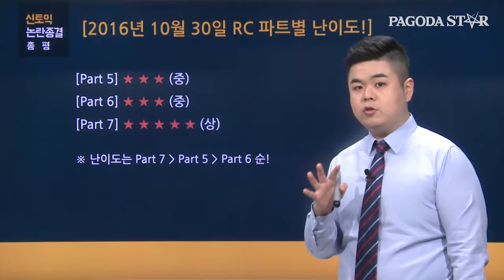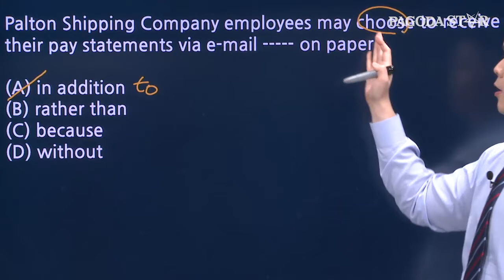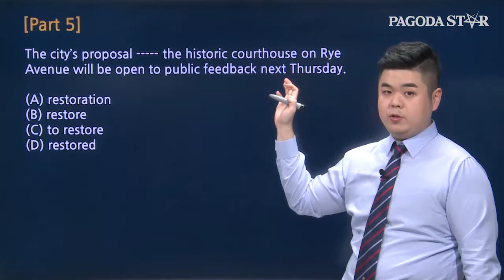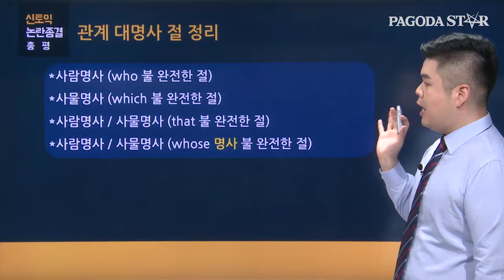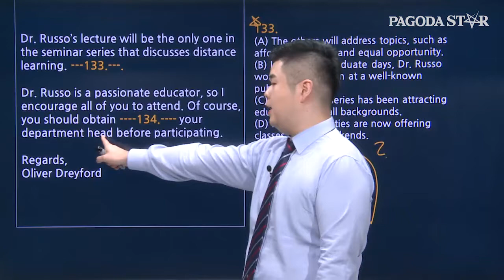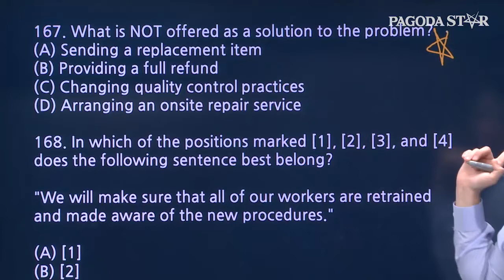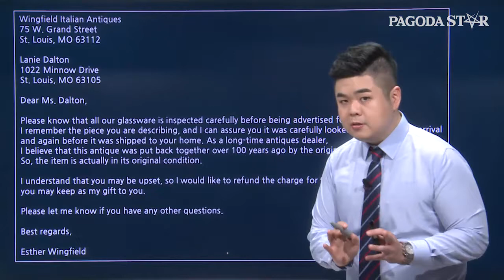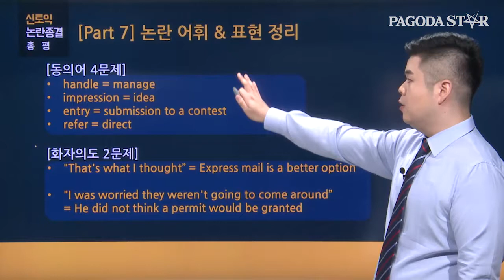[파고다토익] 10/30 신토익 논란종결 총평 RC - 박효준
▶파고다 신토익 더 많은 학습자료 보러가기

▶파고다 스타강사 강사소개 페이지 바로가기
강남 광토익 LC칼분석 주지후